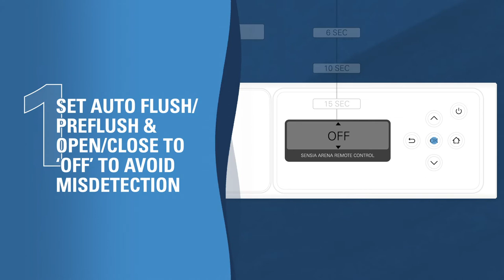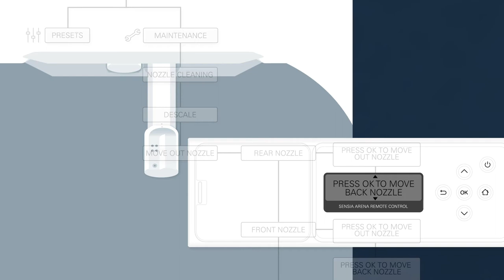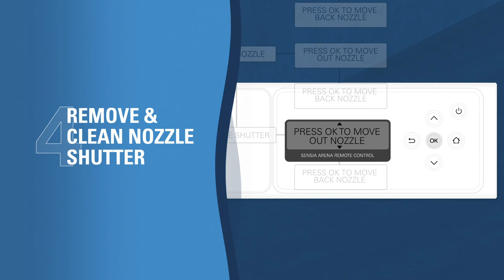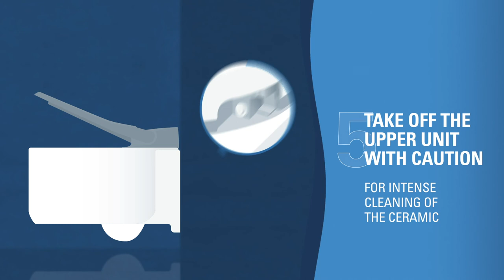GROHE Sensia Arena – Инструкция по уходу и очищению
Узнайте о том, как просто и легко можно провести очищение унитаза-биде GROHE Sensia Arena. Инновационные функции GROHE Sensia Arena позволят вам ощутить новый уровень чистоты и комфорта.

О компании

GROHE — один из мировых лидеров в области создания комплексных решений для ванной комнаты и кухни. Как международный бренд, GROHE следует корпоративным ценностям технологичности, качества, дизайна и экологичности, предлагая «Истинное наслаждение водой». За последние 10 лет GROHE получили более 300 наград в сфере дизайна и инноваций. На российском рынке бренд представлен более 20 лет.